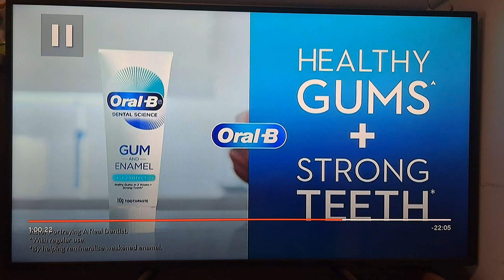AHM 2023 Ad